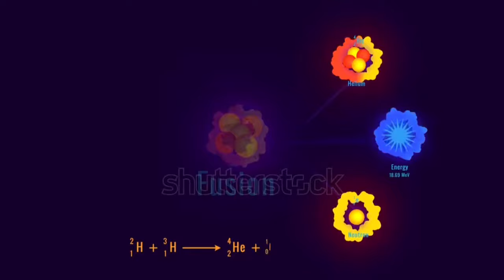If We Pour Water on Sun❗❗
In this video if water pour on sun what will happen.